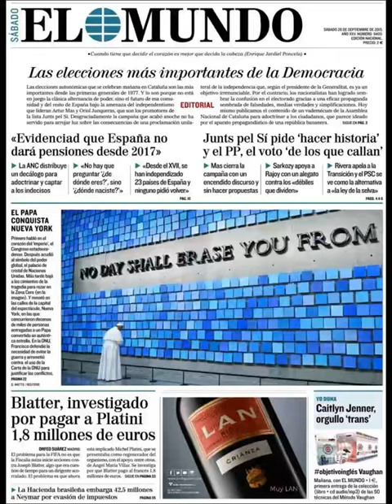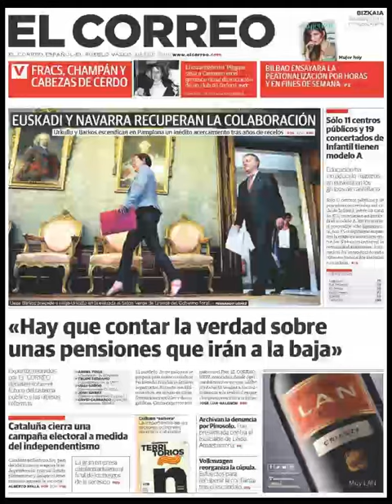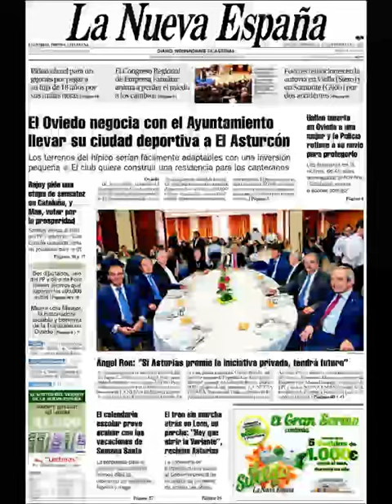Noticias Sábado 26 Septiembre 2015 Principales Titulares Portadas Diarios Periódicos España Spain